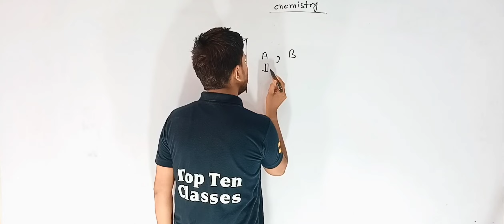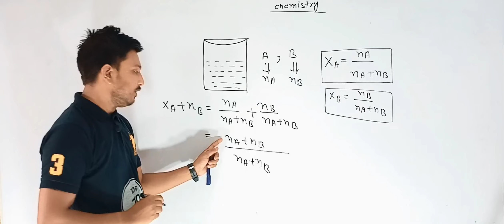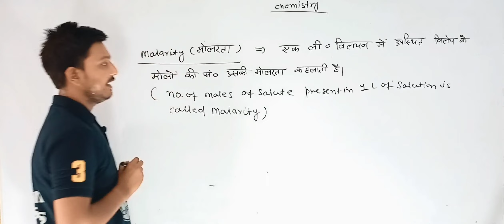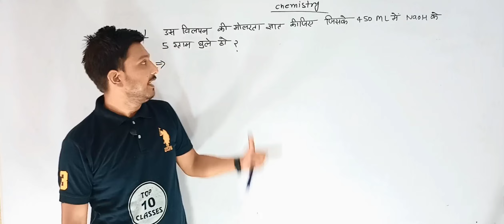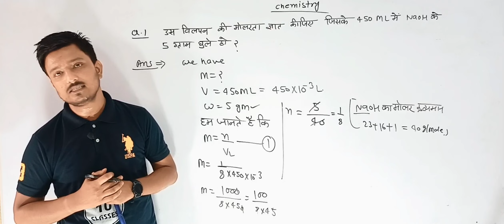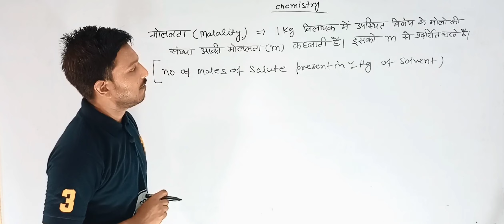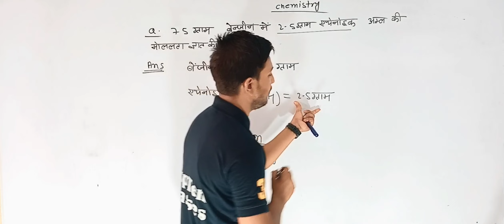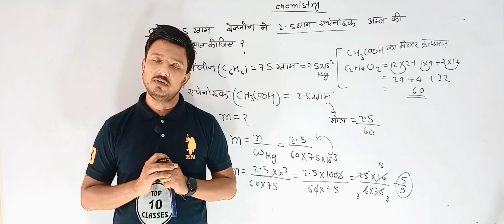मोललता क्या हैं?Class 12th Chemistry Soluation Up Board in Hindi Medium विलयन कक्षा 12th विलयन